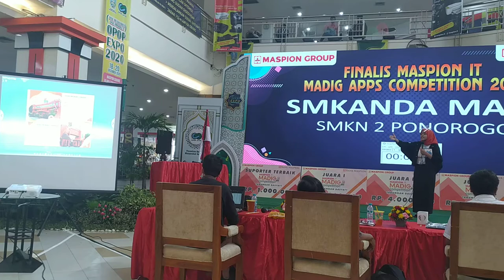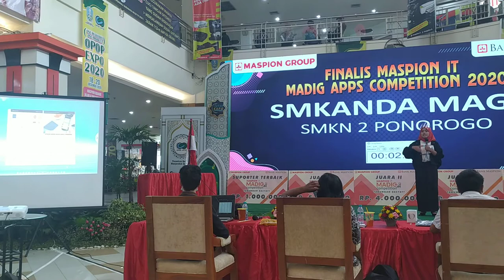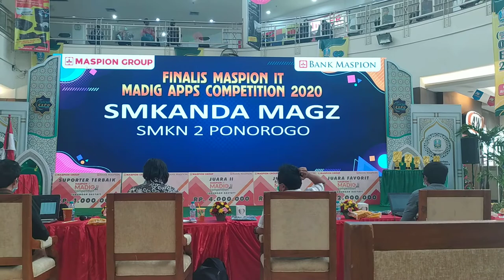Babak Final Presentasi Madig Apps Competition Maspion IT "SMKANDA MAGZ" Juara Favorit